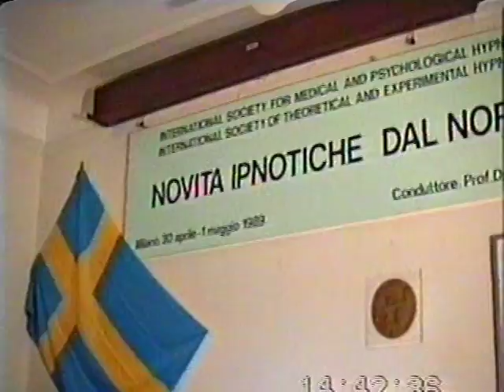Prof. Peter FREYBERGH, MD, PhD 3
Camera and edited by Prof. Petr Zivny, International Center of Experimental and Applied Hypnosis (ICEAH), V.le Caterina da Forlì 58, 20146 Milano, tel. 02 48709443, cell. 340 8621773,